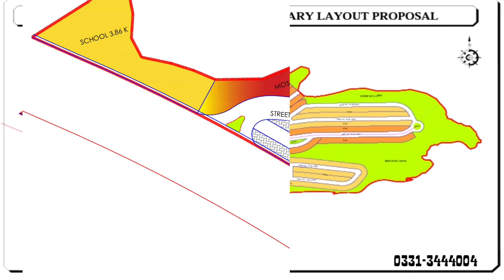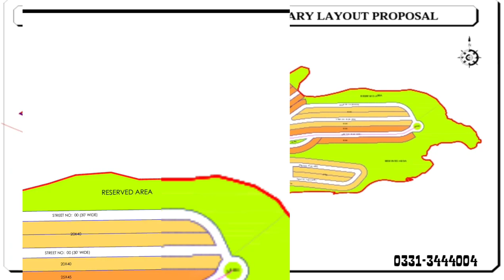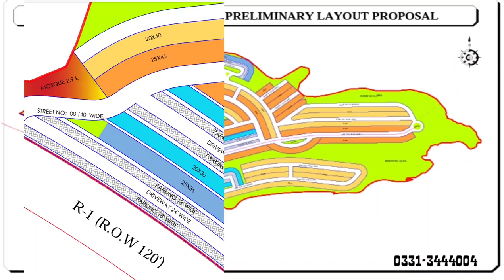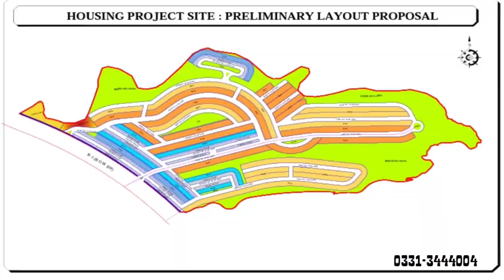Harmony Park - Development Update - Capital Smart City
harmony Park Overseas Block was launched last year for purchasers of harmony block users so they can pay total 45% payment of their files and get this location
so those who paid the price have got this excellent location due to river front.

blue world city
noc approved
habib rafiq
5G properties
lahore smart city
harmony block
harmony park block
overseas block